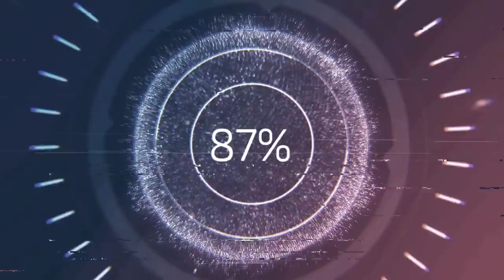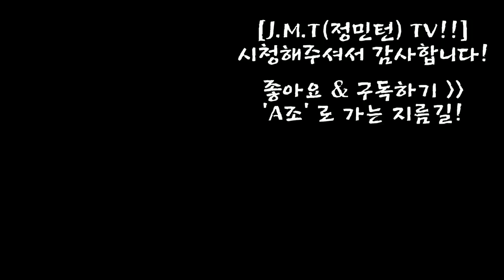제 6회 안동하회탈배 20A혼복 풀리그! 1위와 2위의 대결! 정재훈.정진이vs신재범.백도은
강원도 원주의 신재범(키 약 190cm + 왼손플레이어) & 백도은(까다로운 코스 + 예측플레이) 선수!
정민턴은 쉽지않은 경기를 펼칩니다. 1위팀과 2위팀의 대결!!
어떤 팀이 우승을 차지할까요?